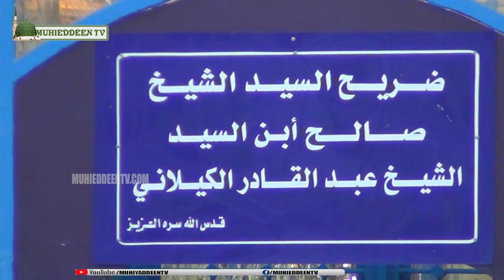Blessed Campus of Gause Azam رضي الله عنه Mausoleum | Badhad Sahrif